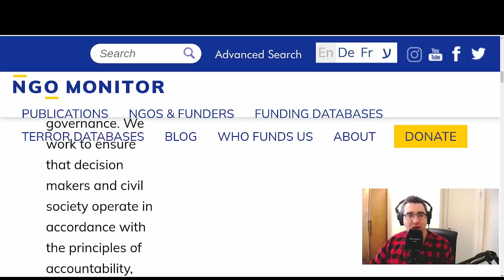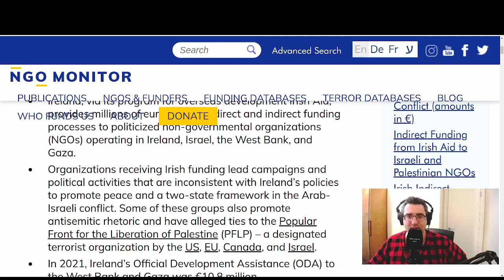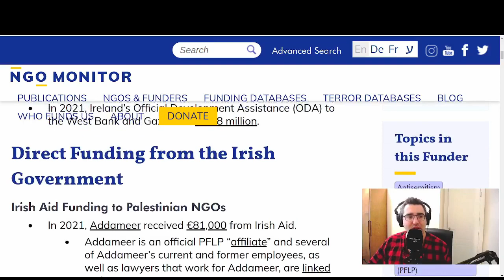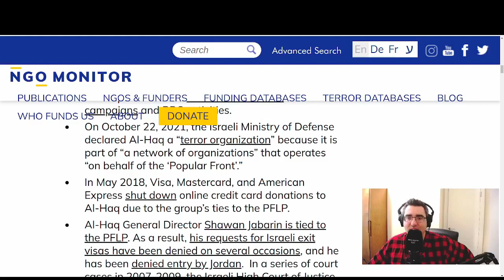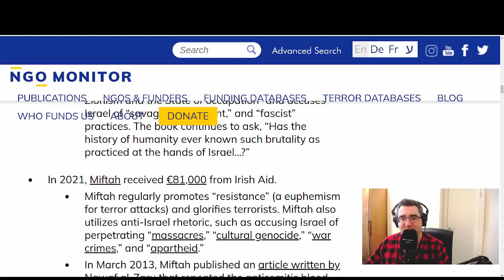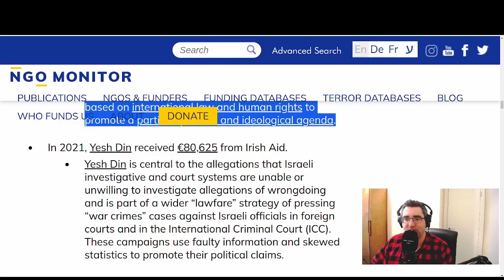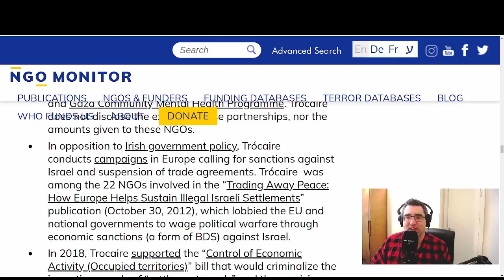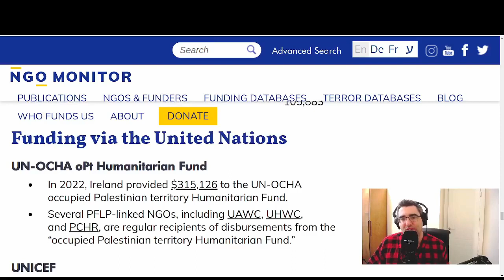Ireland's Anti-Israel NGO Funding Bias (NGO Monitor)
Successive reports from NGO Monitor have revealed that Ireland is pursuing a very selective anti-Israel policy in terms of how it uses Irish taxpayer money to fund NGOs agitating against Israel on the global stage.

== Timestamps ==

Intro - 00:00
About NGO Monitor - 02:24
NGO Monitor summary - 04:00
Direct funding - 04:55
Addameer - 05:26
Al Haq - 06:30
PHCR - 07:40
Funding to "Israeli" NGOs - 10:00
Indirect funding - 11:30
Trócaire - 11:30

Data source from: NGO Monitor (@NgoMonitor).